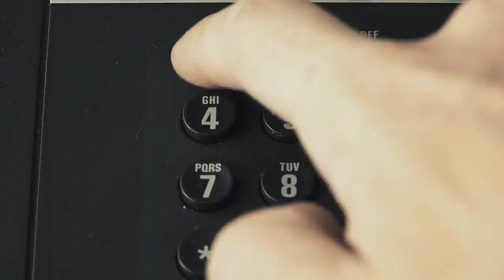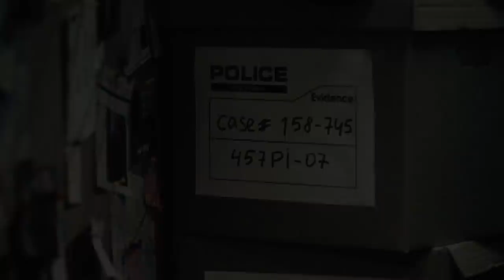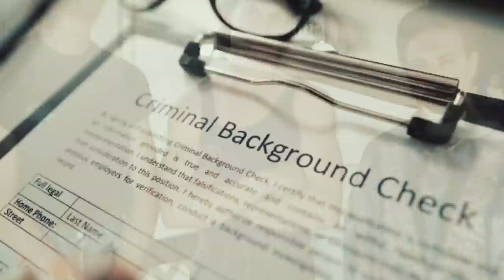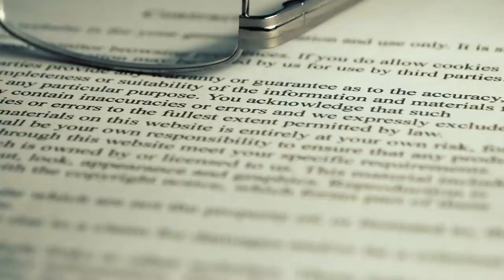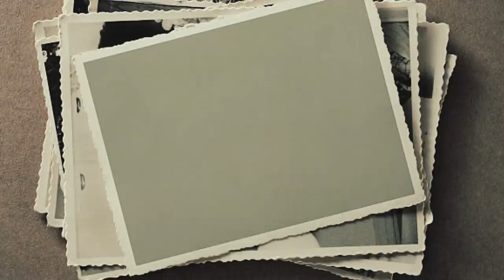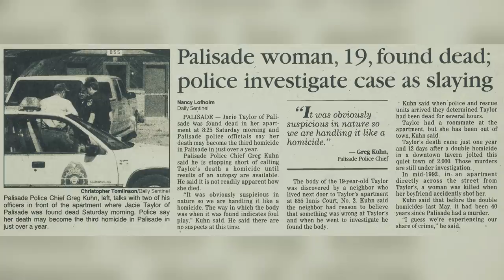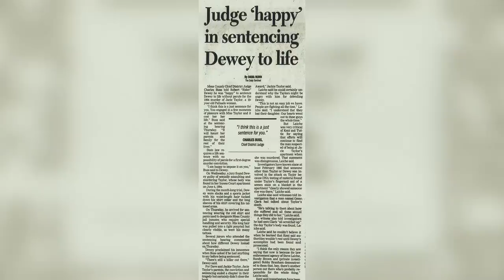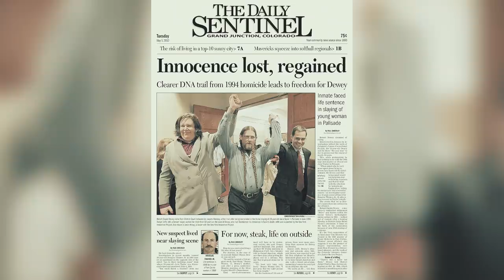Full Video of Into the Killing Podcast EP 29: Susan Doll and Jacie Taylor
In this episode we discuss the murders of two women in Colorado. It would take years before their cases were solved and there would be dire consequences because of it.

Written, Narrated and Created By - Carter Ensign
Fact checker, Producer and Sound Designer - Danelle Cloutier
Intro and Outro Music: Scary Theme by Eitan Epstein Music
Main Song: Abandoned Hospital SPMusicGroup